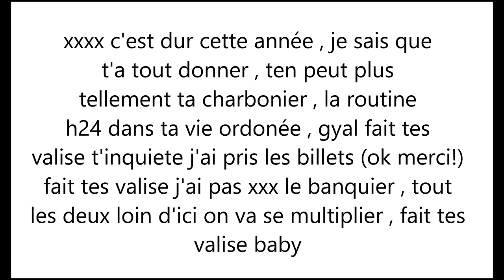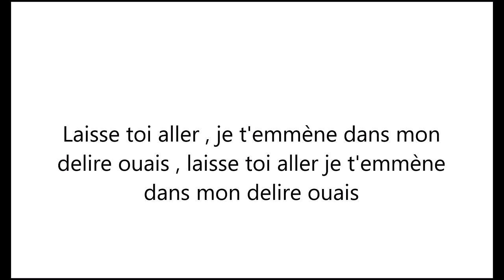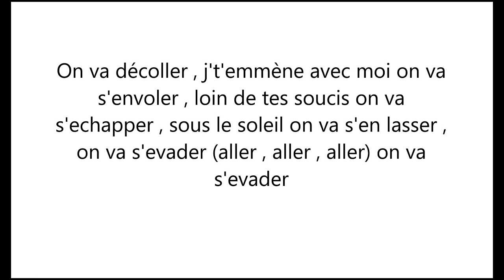DJ KAYENS - S'évader feat. PARISA & T-MATT (PAROLE)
Laisse un pouce bleu et laisse un commentaire si ou la aimais ou pas